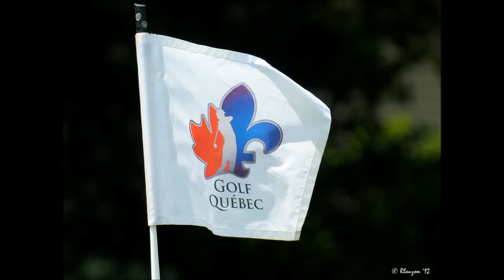Entrevue avec Félix Normand & Grace St-Germain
Écoutez l'entrevue d’Éric Couture en compagnie de Félix Normand de Beloeil & Grace St-Germain Eagle Creek. Ils sont les champions 2014  de l'Invitation junior Graham Cooke Vertdure qui s'est tenue au Golf Château Bromont les 23 et 24 août.

Listen to the interview of Eric Couture along with Félix Normand from Beloeil Golf Club & Grace St-Germain from Eagle Creek. They are the 2014 champions at the Graham Cooke Vertdure Junior Invitational held at the Golf Chateau Bromont on August 23 & 24.